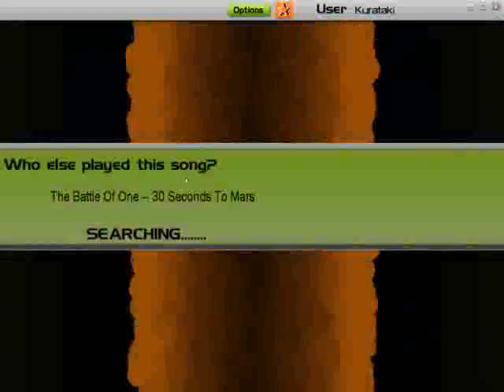Audiosurf: 30 Seconds To Mars - The Battle of One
This is a Ninja Mono run of 30 Seconds To Mars  - "The Battle of One"